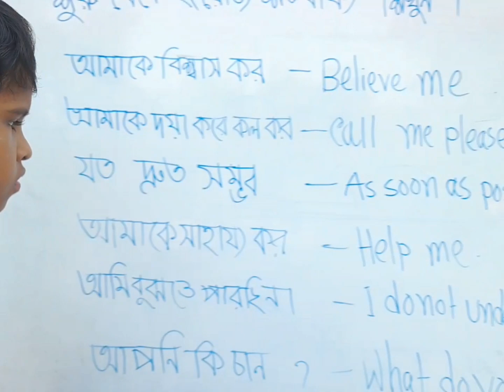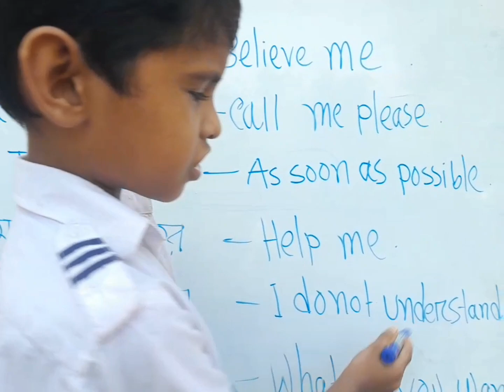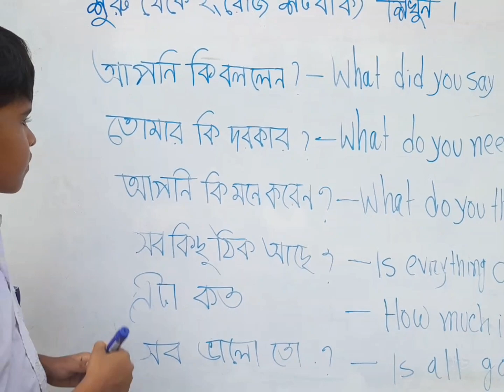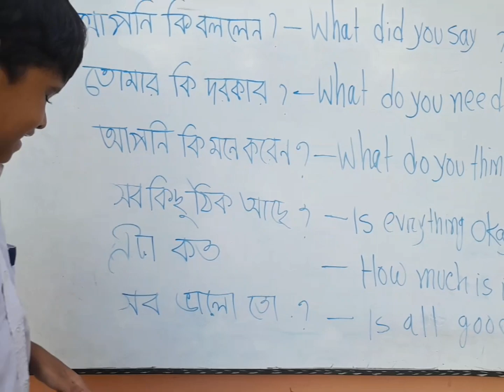শুরু থেকে ইংরেজি শিখুন। Learn English from scratch।